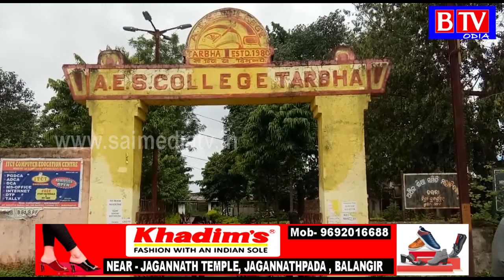Tarbha : ବିଦ୍ୟାଳୟ ଖୋଲିବା ନେଇ ବିଦ୍ୟାର୍ଥି ଉତ୍ସାହିତ//BTV odia//